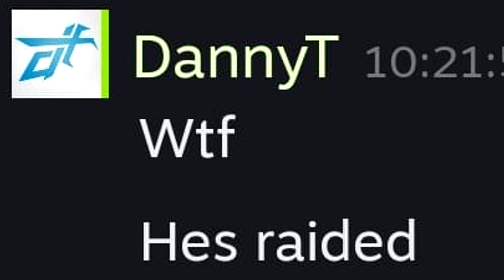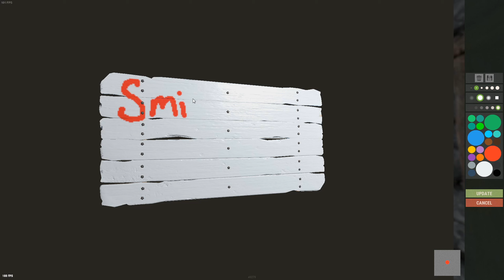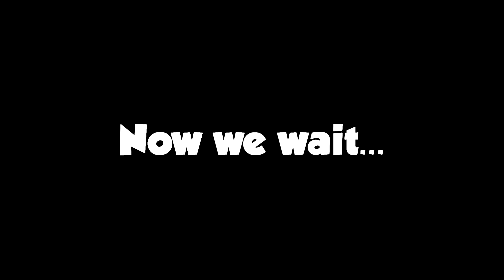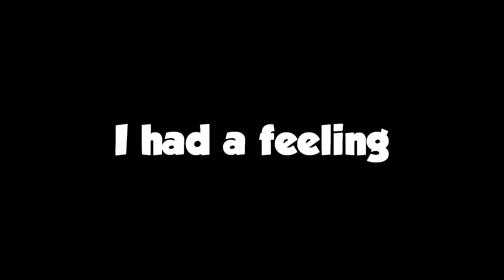Rust: Spying on our Raid Victims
In this video, me and Clarkey run into trouble with the local neighbours, they steal my fish traps and we decide to do something about it. Enjoy!